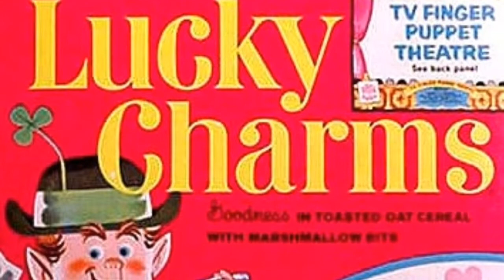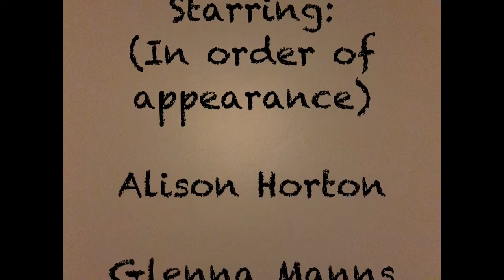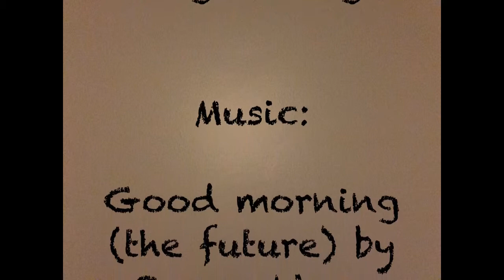Woodson Documentary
description